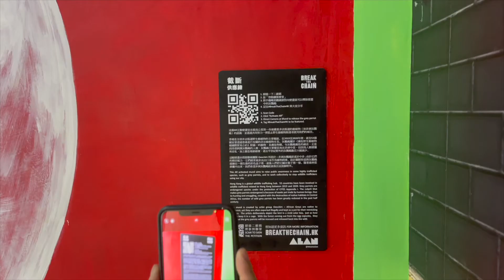BREAKTHECHAINHK African Grey, Shan King Market, augmented reality [chinese]